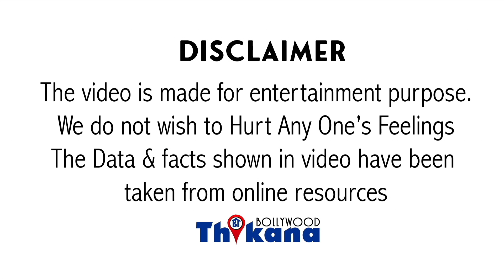Exclusive, SLB ki Gangubai Kathiyawadi dekhte waqt sabase jyada Miss kiya Irrfan Khan ko is wajah se